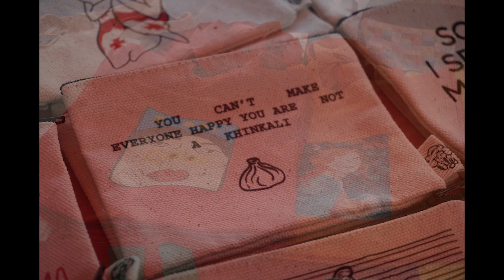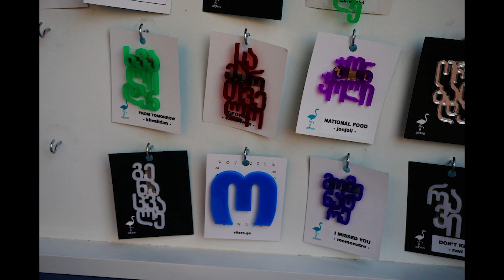Batum Festival l Batumi Georgia l VLOG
Batum'da gezerken festivale denk geldik. Çok çok çok güzeldi.. Bu videoyu düzenlerken keşke her standdan alışveriş yapsaydım didim :((

Keyifli izlemeler. İzlenme artınca devamı gelecek..